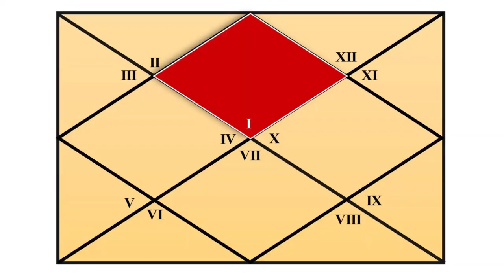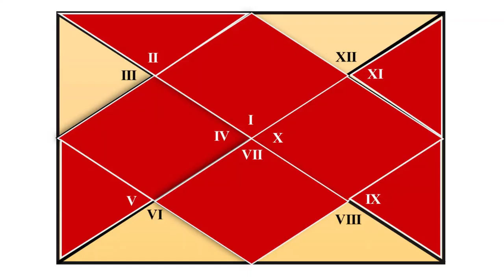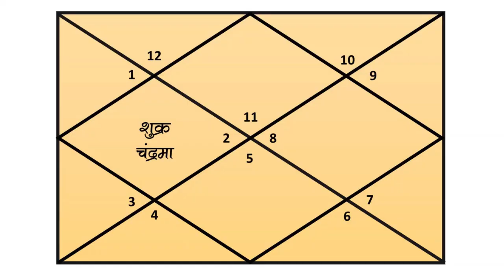अपना घर कब बनेगा ? आपकी कुंडली में मकान प्राप्ति के योग | Dream House in Horoscope | Ashwini Kumar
Best & Auspicious Location for Home | वास्तुशास्त्र के अनुसार घर के लिये सबसे शुभ जगह |Ashwini Kumar

सदा सुख-समृद्धि चाहिये ? नये गृह प्रवेश के समय जपें बस यह एक मन्त्र | Vastu Shastra | Ashwini Kumar

कुंडली और हाथ में लिखी है आपकी कमाई, ख़र्च और बचत | Your Income, Expenditure & Savings |Ashwini Kumar

शेरमुखी और गौमुखी प्लॉट का सच | Lion and Cow Face Plot Shapes - Mystery Solved | Ashwini Kumar

Vastu Analysis of New Parliament House of India- 4 | दो आकारों का सामंजस्य, वराह आकार का प्रभाव | AK

Vastu Analysis of New Triangular Parliament House of India  भारत की नई त्रिकोणीय संसद का वास्तु | AK

Vastu Analysis of New Hexagonal Parliament House of India  भारत की नई षट्कोणीय संसद का वास्तु | AK

1. Vãstu: The Art & Science of Living, Sterling Publishers (P) Ltd., New Delhi, 2003.

2.वास्तु जीने की कला और विज्ञान (हिन्दी), एल्फ़ा पब्लिकेशन दिल्ली, 2014.

3. Corporate Vãstu Applied Indian Architecture for Righteous Earning, Sterling Publishers (P) Ltd., New Delhi, 2018.